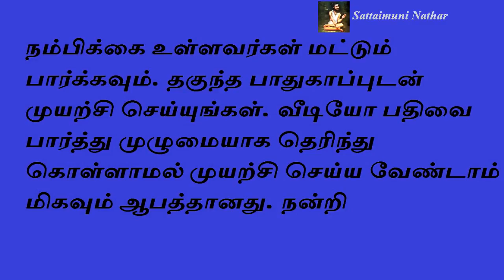குரு பகவானும் தட்சிணாமூர்த்தியும் - Sattaimuni Nathar - Siththarkal - Sithargal - Sithar